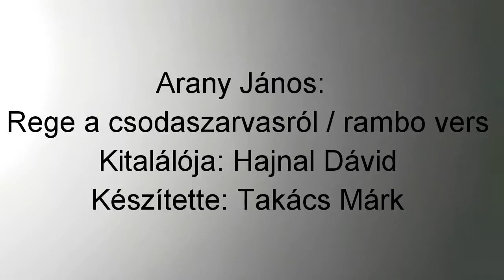Takács Márk: Gyűrűk Ura ( rambo vers )